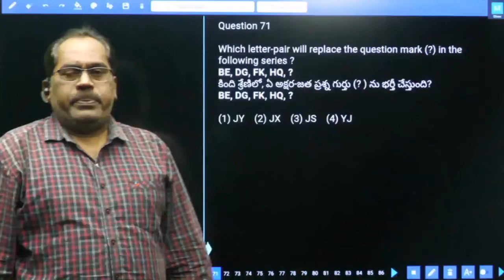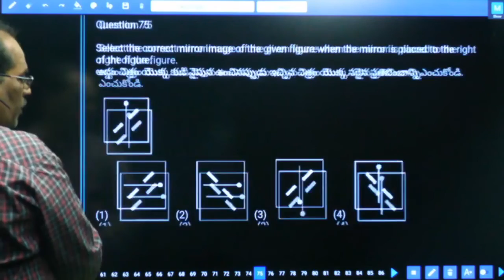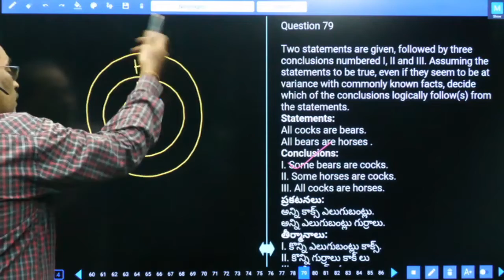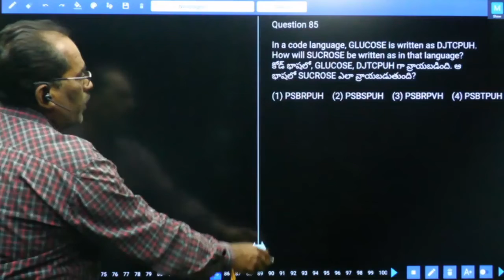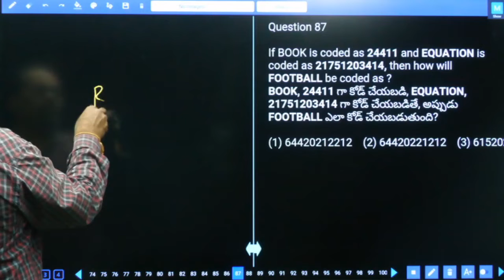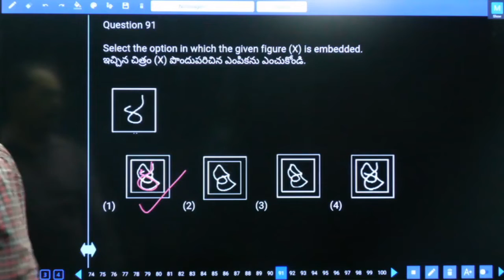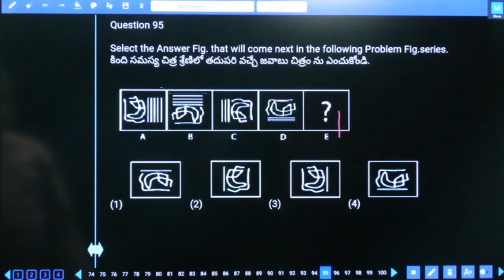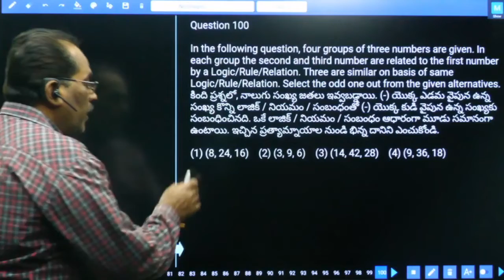RRB NTPC 2020 MOCK TEST NO-116 GENERAL INTELLIGENCE AND REASONING | RRB NTPC REASONING PRACTICE SET